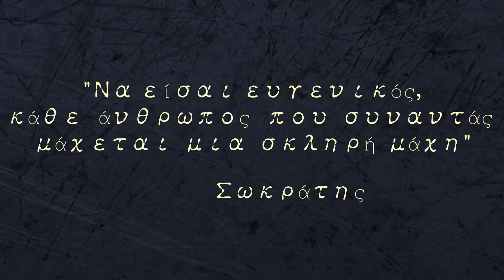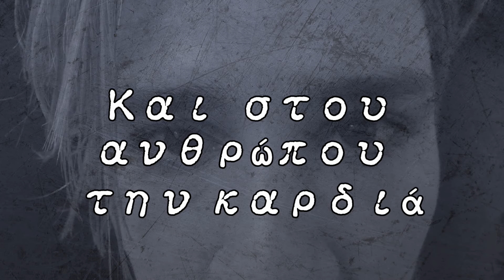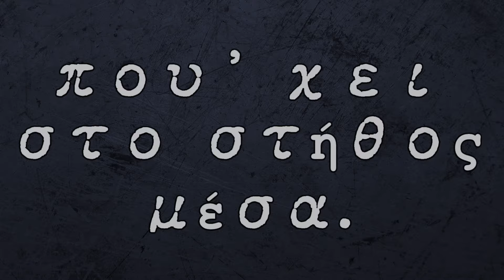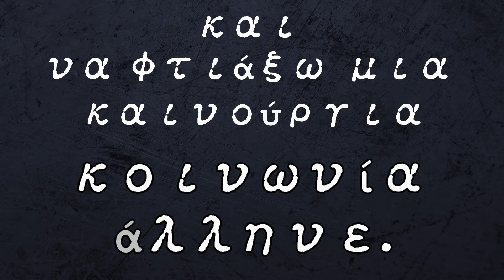Νίκος Κουρουπάκης - Γυάλινος Κόσμος | Nikos Kouroupakis - Gialinos Kosmos (Official Lyric Video)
Νίκος Κουρουπάκης - Γυάλινος Κόσμος
Μουσική: Απόστολος Καλδάρας
Στίχοι: Ευτυχία Παπαγιαννοπούλου
Διασκευή: Άκης Κατσουπάκης
Video Editing: Ethera. Design

Official Lyric Video of 'Gialinos Kosmos'
Performed by Nikos Kouroupakis
Lyrics by Eftihia Papagiannopoulou
Arranged by Akis Katsoupakis

ΣΤΙΧΟΙ
Ποιος θα μου δώσει δύναμη
τον κόσμο αυτό ν’ αλλάξω,
να φτιάξω όμορφες καρδιές
μεγάλες και πονετικές,
τις σκάρτες να πετάξω;

Να σου δώσω μια να σπάσεις,
αχ βρε κόσμε γυάλινε,
και να φτιάξω μια καινούργια
κοινωνία άλληνε.

Να φτιάξω φίλο αληθινό
το φίλο να πονάει.
Τα βάσανα και οι καημοί
να λείψουνε απ’ τη ζωή
κι όμορφη να κυλάει.

Και στου ανθρώπου την καρδιά
να βάλω λίγη μπέσα,
να της ανάψω μια φωτιά
να καταστρέψω την ψευτιά
που ’χει στα στήθια μέσα.